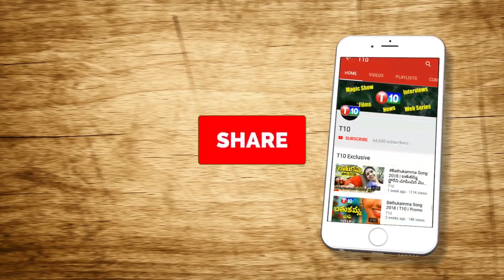S Veeraiah Special Analysis on Inter & EAMCET Results in Telangana | T10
Veeraiah Special Analysis on EAMCET Results in Telangana | T10
For Latest T10 Updates